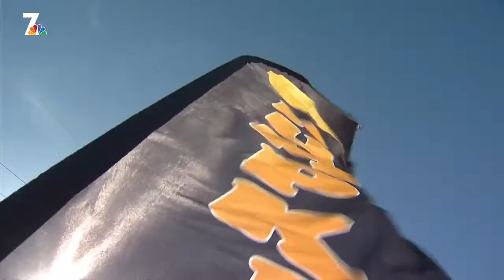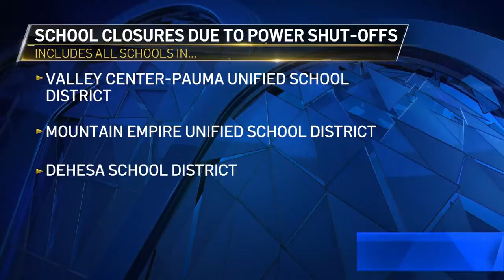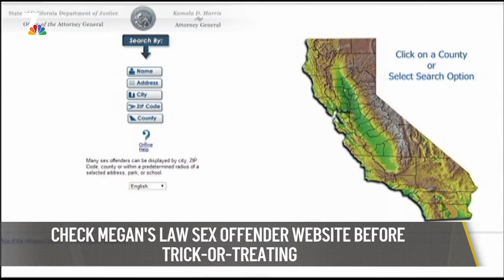Strong Santa Ana Winds Force Power Outages And School Closures | Nightly Check-in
Strong Santa Ana winds whip across the county, leaving tens of thousands of homes and businesses with no power. Plus several schools will be close on Halloween. NBC 7's Mark Mullen and Catherine Garcia have the latest on our nightly check-In for October 30th, 2019.